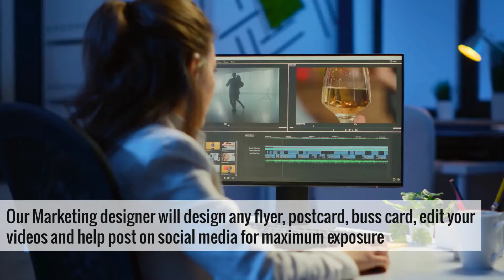100 Reasons Why to Join Us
100 reasons to join our team at Excellence Premier Real Estate! We have many things to offer!